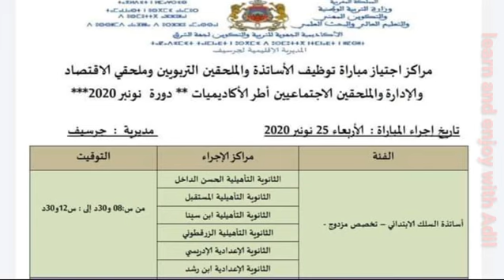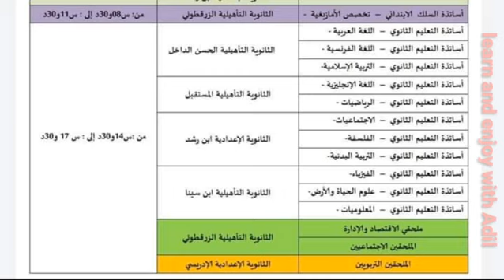المديريات بدأت في نشر مراكز إجتياز المباريات لأطر الدعم والأساتذة أطر الأكاديميات (ݣرسيف)